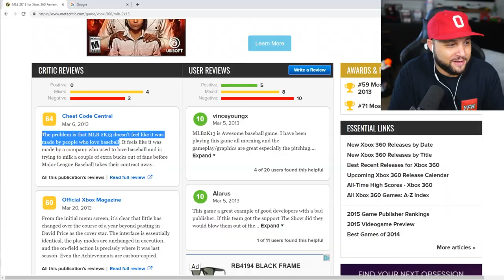Is the Worst Rated Baseball Game Ever Really that Bad!?